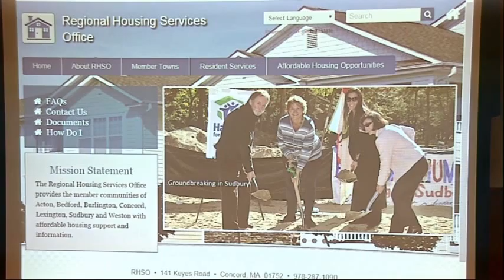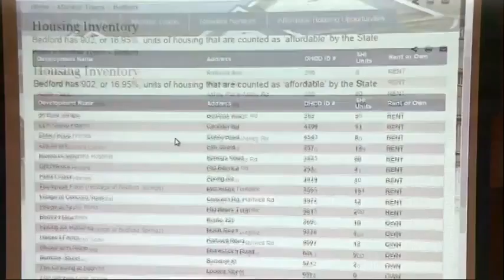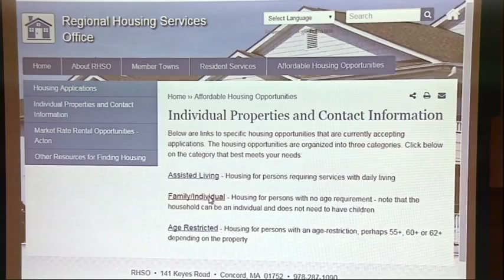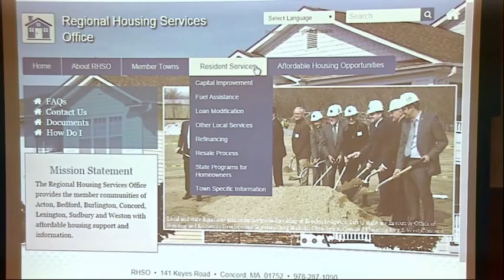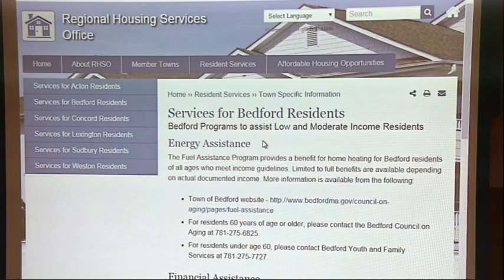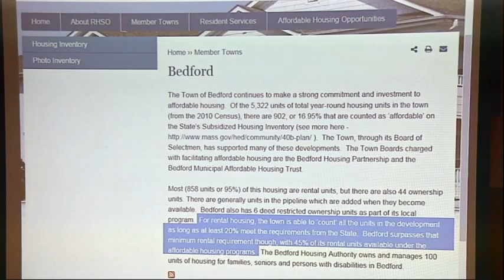Bedford Selectmen Meeting - 06/08/2015